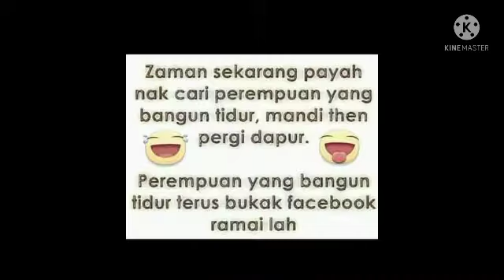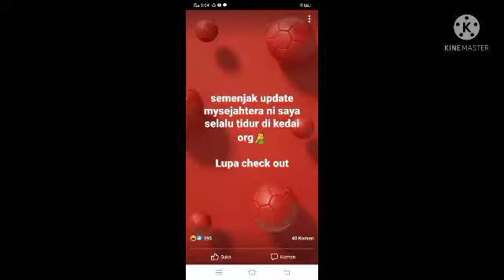Meme Tu Tu Tu#17